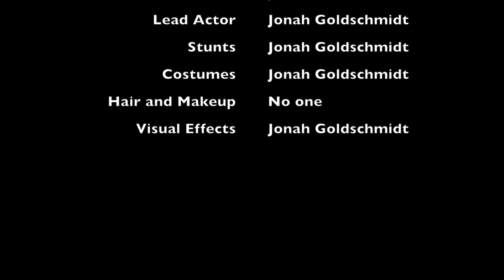Jonah Steals Dad's Phone